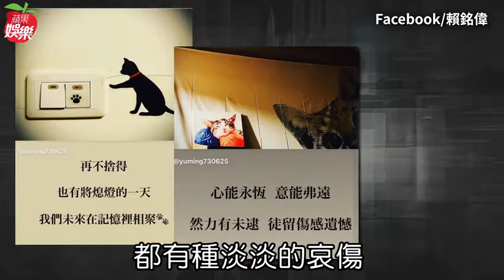【獨家】賴銘偉祕戀9年女友病危 獨養6毛孩祈求奇蹟 | 蘋果娛樂 | 蘋果新聞網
「星光二班」冠軍賴銘偉近來在臉書發文頻頻流露淡淡的哀傷，他意有所指的寫下「再不捨得，也有將熄燈的一天，我們的未來在記憶裡相聚」、「有些時候，我們想伸出手觸碰，卻發現已被現實的屏障隔絕，而現在只能把事情做好而已」。《蘋果新聞網》近日獨家掌握，賴銘偉其實有位交往9年的圈外女友，女方被神經內分泌腫瘤病痛折磨，一度病危，目前住在北市醫院，癌細胞擴散的她正努力與死神搏鬥，醫生施打嗎啡以減輕痛苦，更建議送往安寧病房療養，賴銘偉除了祈求奇蹟發生，也獨自養育兩人飼養多年的6隻貓咪。